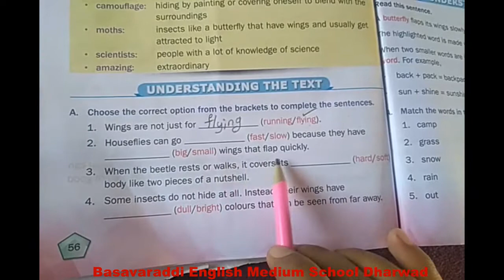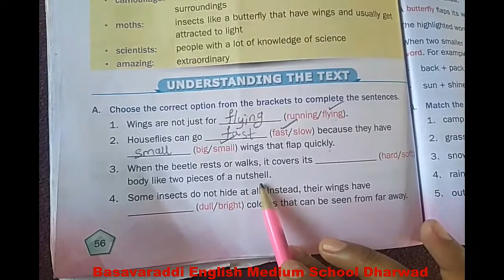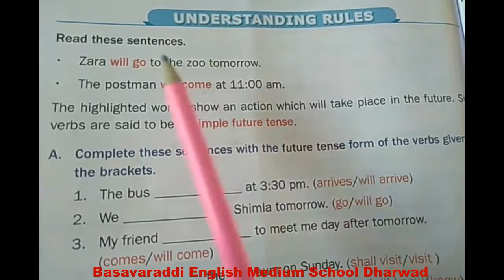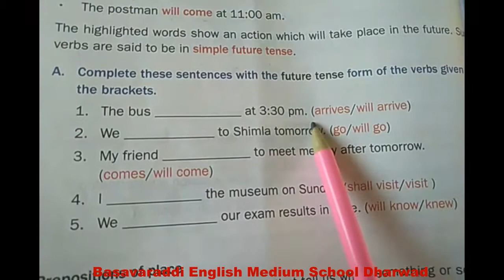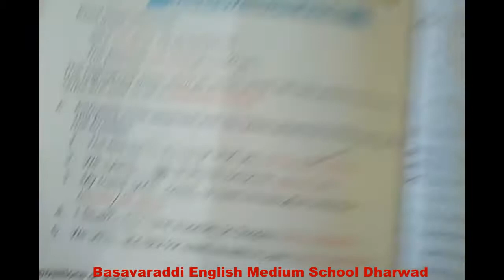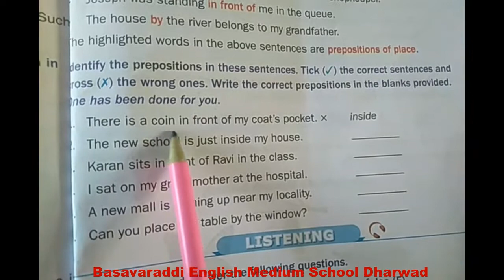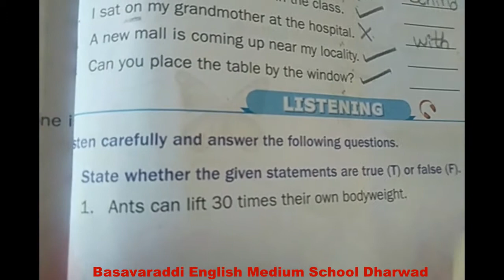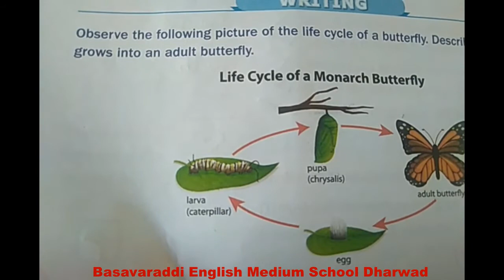3rd std / English /The Things Wings Do Exercise Part/BASAVARADDI ENGLISH MEDIUM SCHOOL DHARWAD.